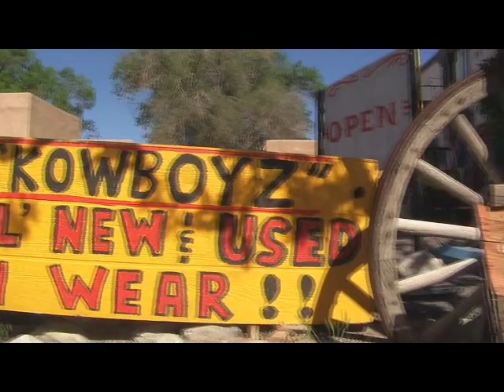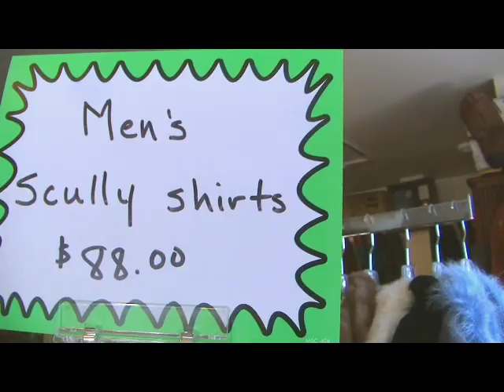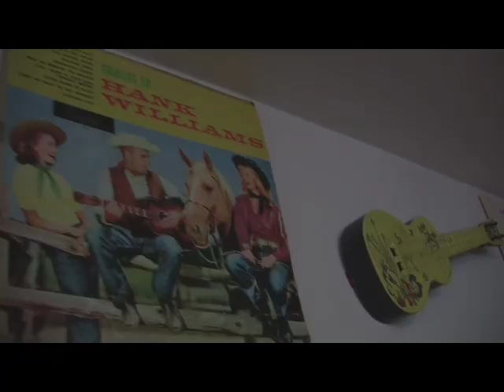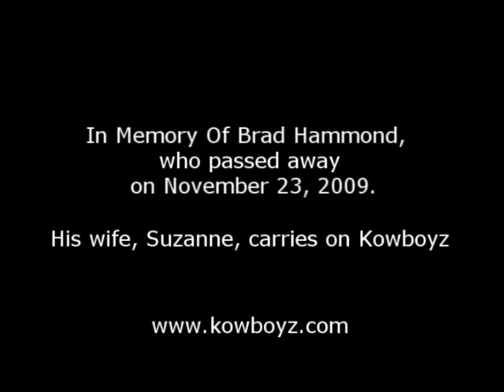Kowboyz - Santa Fe - boots and western wear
An incredible selection of new and used cowboy boots, shirts, skirts, hats and all things Western, right across from the rail depot in Santa Fe, New Mexico.

To see all Jim Terr videos, enter HYMIEHYMIE in search line.